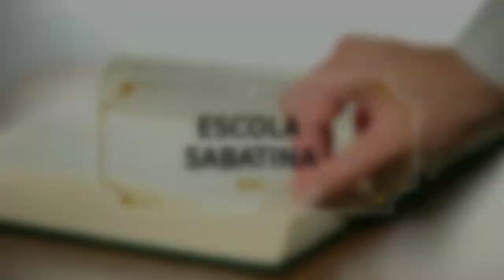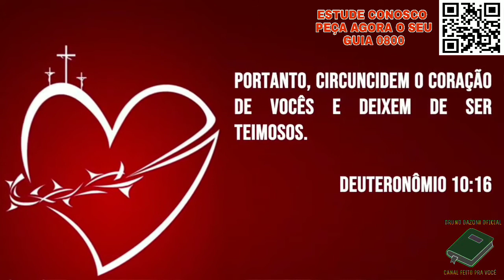LIÇÃO 5. 24/10/2021- DOMINGO